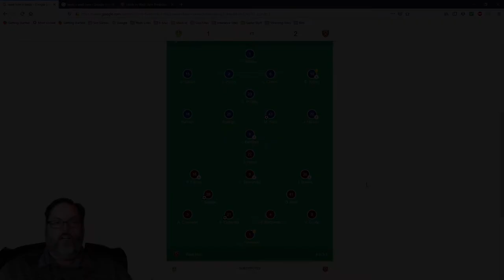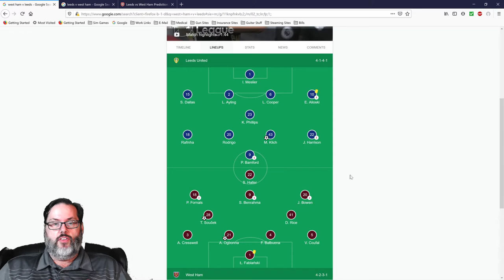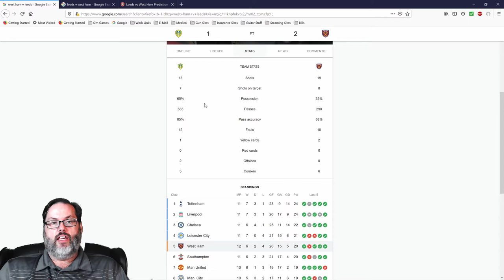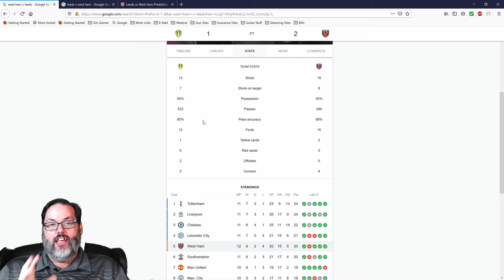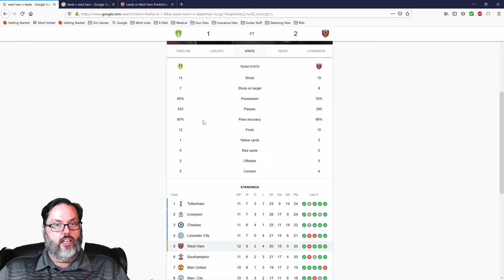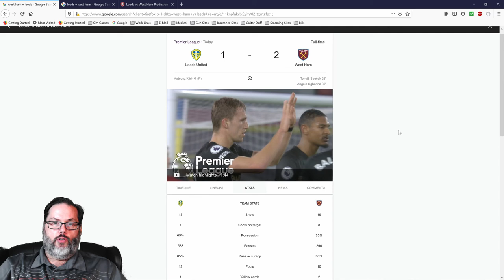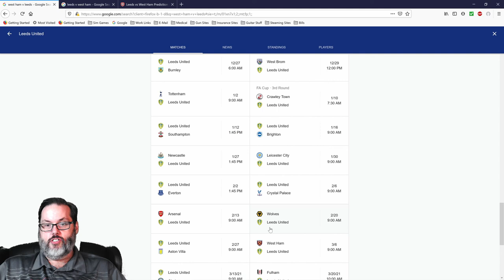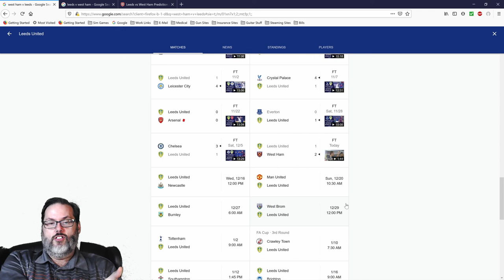RC Reacts: Leeds v West Ham (Dec. 11, 2020)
I take a look at today's match with the Hammers.  A couple of historical stats for you to chew on.  Some injury returns and have we seen the last of The Wizard?